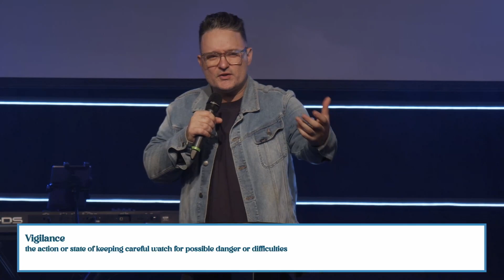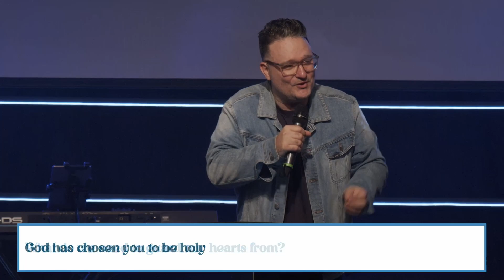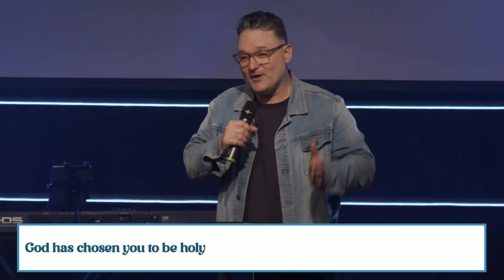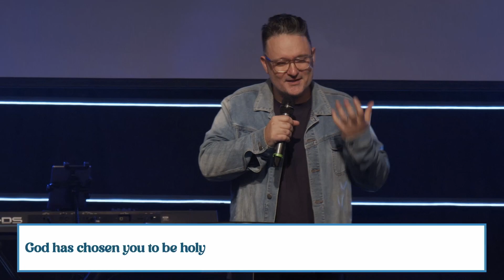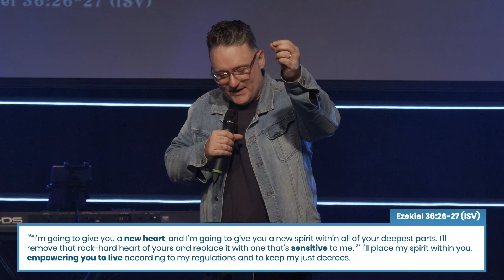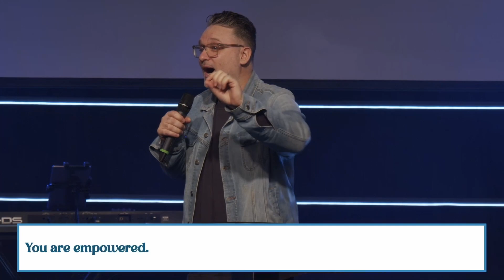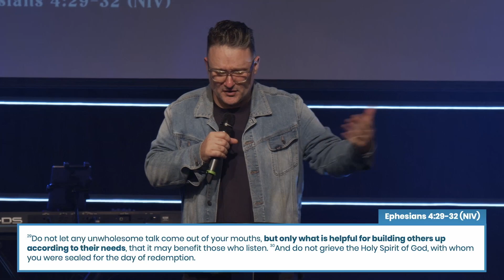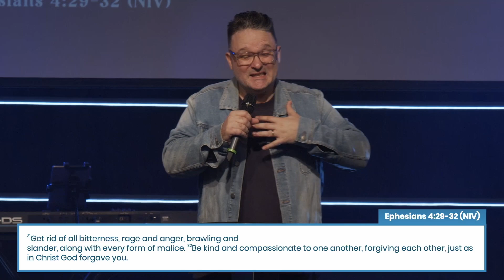02/07/2023 - Ps. Lee Eden "Guard Your Heart"